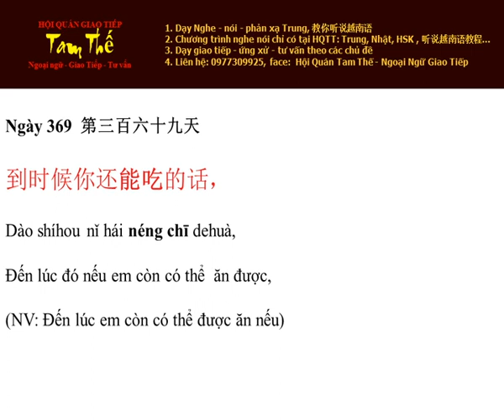Ngày 369 Đến lúc đó nếu em còn có thể ăn được - Nghe Noi Tieng Trung Moi Ngay Mot Cau